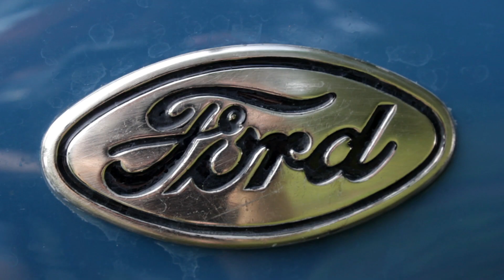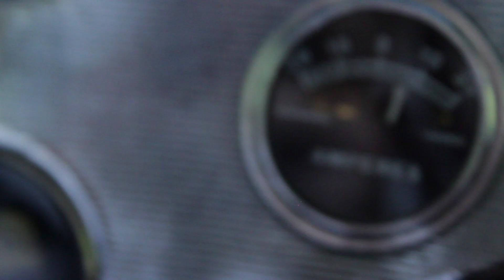Avtoportret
Author: Kaja Rakušček

Toni Janežič, an oldtimer car enthusiast, takes us for a ride in his Ford A from 1930.

Toni Janežič, navdušenec nad starodobnimi vozili, nas zapelje s svojim Fordom A iz leta 1930.

Film je nastal na delavnici dokumentarnega filma Dokku 2022
Film was made at the DoKKu, documentary film workshop, Krško, 2022